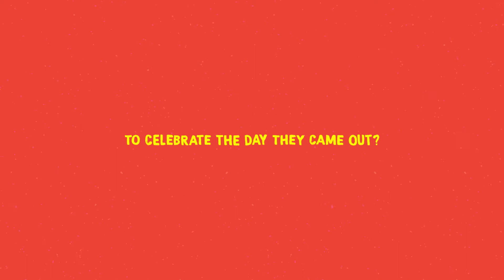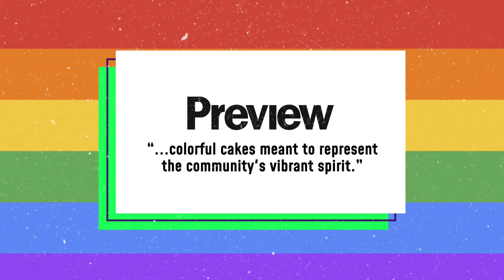2nd First Birthday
A campaign by Dentsu Jayme Syfu, Loveyourself Foundation, and Sonja's Cakeshop.